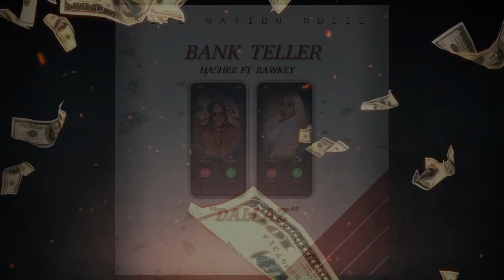Hashez, Rawkey - Bank Teller (Official Audio)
Hashez, Rawkey - Bank Teller
Produce by: EnxoBazzel Beats
Mix and Master by: FireNation Muzic

Click to support the album 💿 get your copy now!